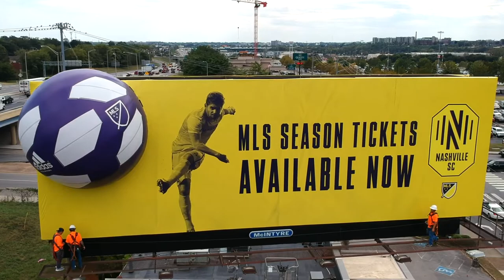3D Billboard Drone Footage - Nashville SC MLS